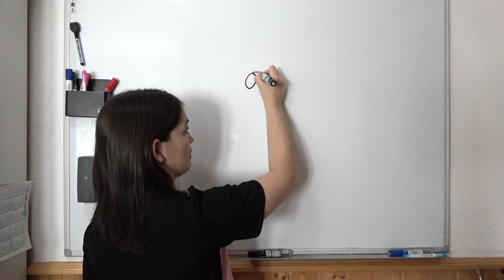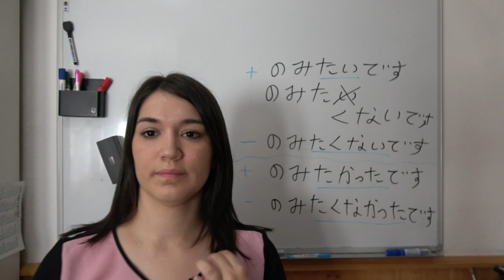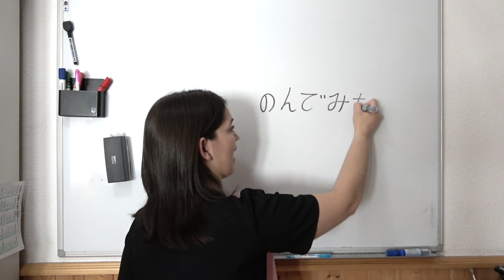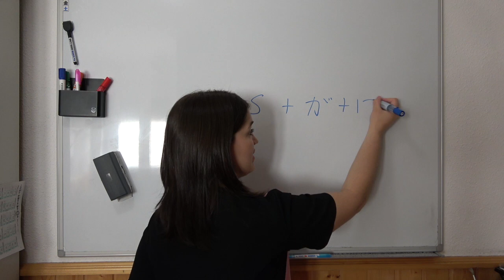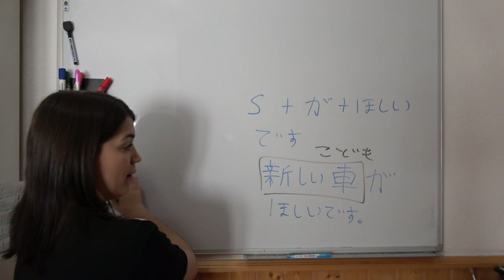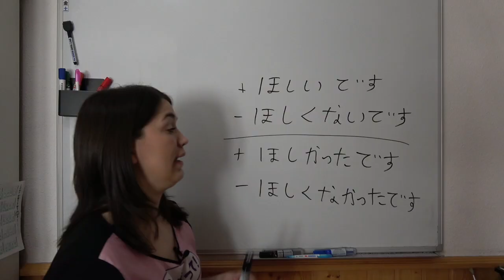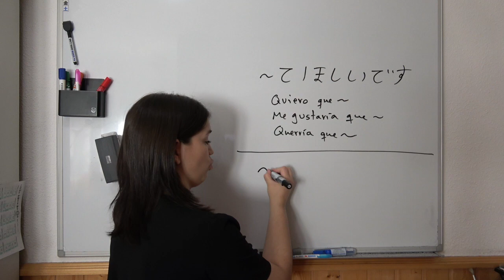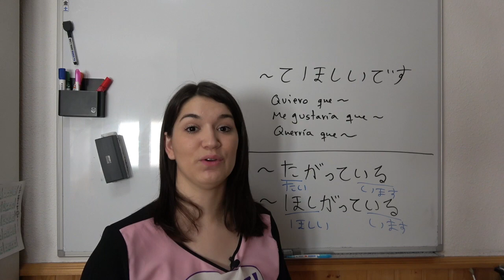🙋 Cómo DECIR QUE QUIERO ALGO en japonés | 2 formas diferentes para que hables bien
En el vídeo de hoy aprenderemos a decir "quiero" en japonés. Esto nos servirá para poder hacer entender a otras personas que queremos un objeto en concreto o que queremos hacer algo en concreto